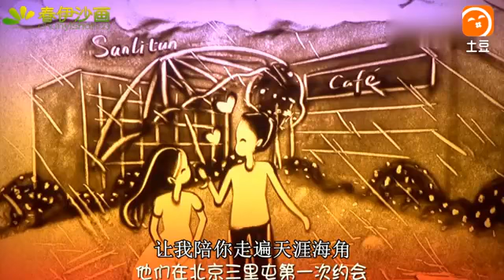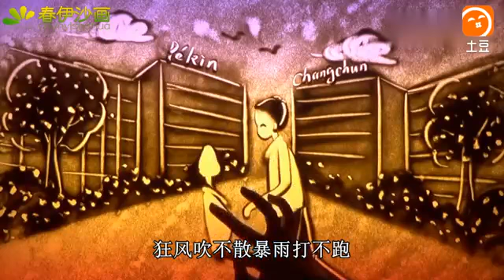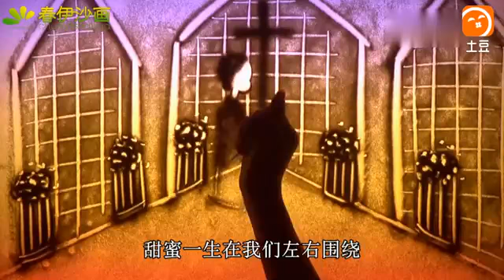东方晴儿这首《一爱到老》经典好听！好甜蜜的爱情味道！ 土豆视频